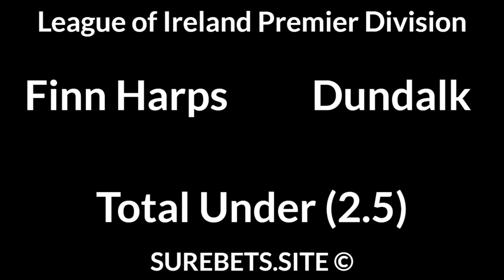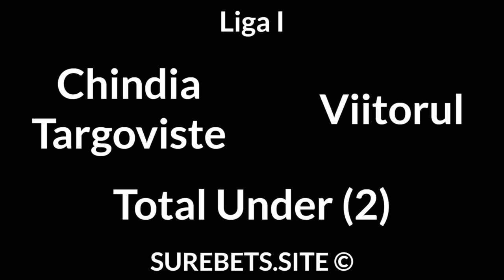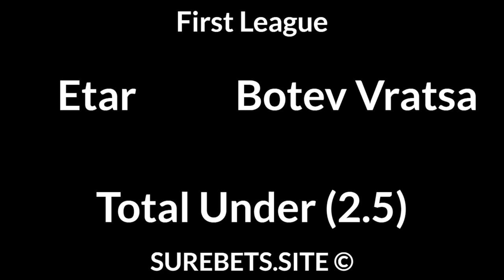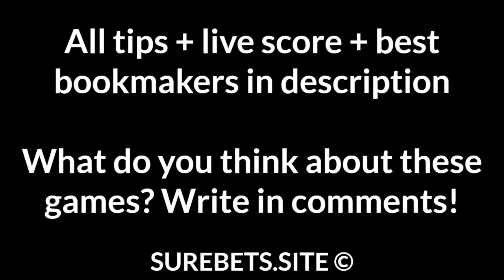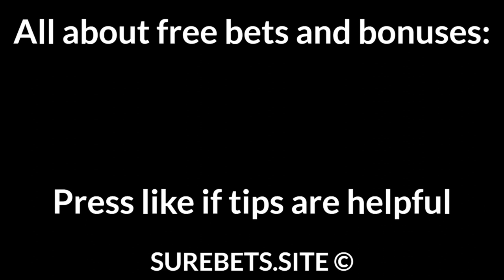Football Betting Tips Today — Premier League, Primeira Liga, Liga I, First League Predictions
Newcastle vs Man City
Man City to Win (-1.5)

Braga vs Moreirense
Moreirense to Win (0)

Drogheda United vs St Patrick's Athletic
St Patrick's Athletic to Win

Neuchatel Xamax vs Grasshopper
Grasshopper to Win

Thun vs FC Aarau
Thun to Win (0)

Montana vs Slavia Sofia
BTTS